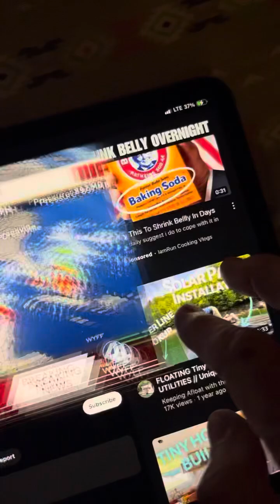The connection October 7, 2024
Remember this is all entertainment